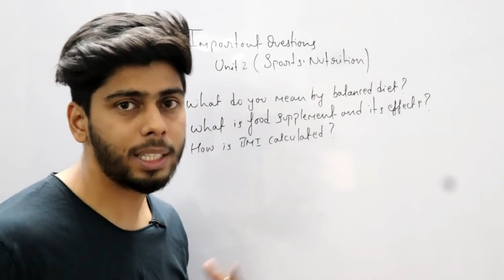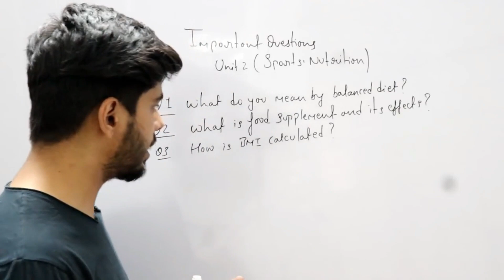Most Expected Questions in Physical Education (Sports & Nutrition) With Answers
Last 7 years Papers

Complete notes for Physical Education (English Medium)

Download with this link

Physical Education Notes (Important Questions) (English Medium )

Physical Education Notes (Important Questions) (Hindi Medium )

These notes are taken from different sources through internet.

Complete Series for 12th Class Physical Education

New Series link (Physical Funda)

Old Series Link

For 12th Class English

Last Session Series (2018-19)

10 Days Pledge New (Session 2020)

Deep Analysis of Complete Course 12th Class

Schedule for Videos (10 Days Pledge 2019-20)

For Complete Notes (Free of Cost)

Write Down (I want free notes for 12th class English)

For English Speaking Course which is starting from 1st April 2020,Kindly whatsapp on our number 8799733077

Mention this message(I want details about English Speaking Course)

If you are happy with our work, then donate & support us financially so that we can improve further.

PAYTM,PHONEPE,GOOGLEPAY